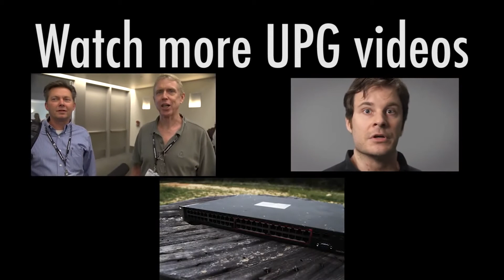SharePoint in 5 Words or Less - Innotech - UPG Video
Can you describe Microsoft SharePoint in 5 words or less?  That's what UPG asked attendees at the SharePoint Tech Fest in Dallas.  The answers will entertain for sure.
Thanks to Artis Consulting for their assistance with this video.